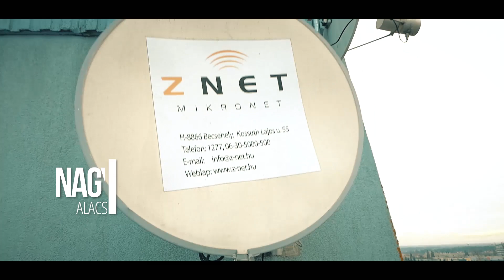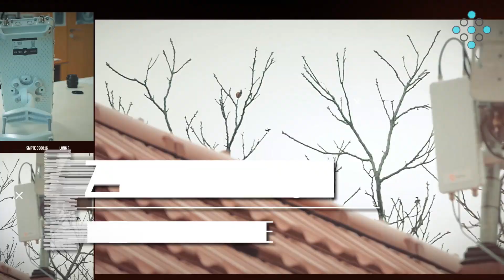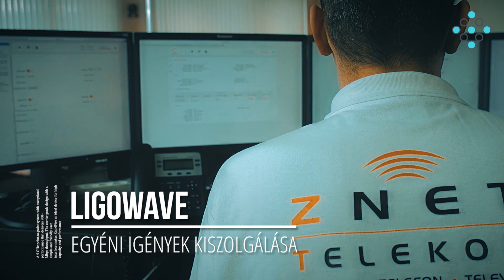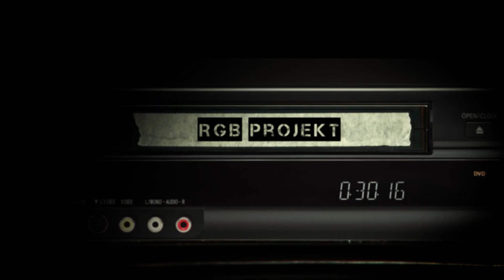Ligowave LigoPtP Rapidfire - ZNET Telekom Case Study - ENGLISH SUBTITLES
More than 50 links of LigoPtP Rapidfire have been already deployed in the Z-Net network, in less than half a year. You'll find out why, if you watchthe video.

A Z-Net hálózatában már több mint 50 LigoPtP Rapidfire le lett telepítve - fél év alatt. Videónkból kiderül, hogy miért.